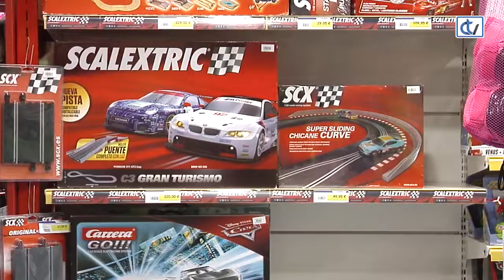Que xoguetes piden os nenos aos Reis Magos?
Queda pouco xa para que os Reis Magos volvan facer acto de presenza, para ledicia de todos os cativos, e por que non, tamén dos maiores. Pero eles, os pequenos, son os protagonistas. Que lle pedirían este ano nas súas cartas? Falamos cun dos axudantes das súas maxestades.

Manuel Villar, dende Juguettos explica que o máis demandado son as Bellies, as Lol, ou os BleyBlade. Igual moitos de vostedes non se acaban de enterar de nada, e é que hai que estar moi postos neste mundo dos xoguetes para coñecer as novidades. Iso sí, o de sempre aínda triunfa.

Esperemos que Melchor, Gaspar e Baltasar teñan xa todo preparado porque os xoguetes máis demandados xa son difíciles de conseguir.

Seguro que ata a noite do sábado aínda haberá algún paxe que outro buscando agasallos de última hora.